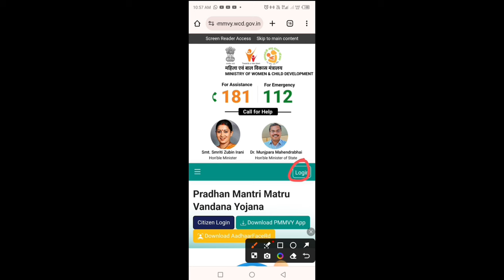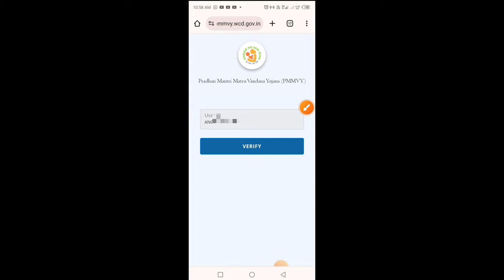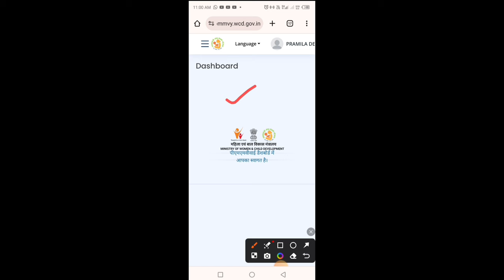PMMVY New Update| verify mobile number|how to verify mobile number pmmvy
pmmvy, pmmvy mobile number verify,
how to verify mobile number in pmmvy,
pmmvy me mobile number verify kaise kare,
pmmvy online registration,
pmmvy form kaise bhare,
pmmvy online registration kaise kare,
pmmvy online registration malayalam,
pmmvy online registration in tamil,
pmmvy status check,
pmmvy ka paisa kaise check kare,
pmmvy form fill up bengali,
pmmvy login id and password kaise banaye,
pmmvy scheme,
pmmvy app,
pmmvy anganwadi form kaise bhare,
pmmvy app kaise use kare,
pmmvy asha login,
pmmvy anganwadi login,
pmmvy aadhaar authentication failed,
pmmvy already registered problem,
pmmvy asha online registration,
pmmvy application,
pmmvy app permission granted problem,
anc date in pmmvy,
apbs pmmvy meaning in tamil,
anganwadi pmmvy,
antenatal checkup date in pmmvy,
about pmmvy scheme,
apply pmmvy,
asha pmmvy,
about pmmvy scheme in telugu,
apbs pmmvy full form,
pmmvy beneficiary status check,
pmmvy beneficiary registration,
pmmvy beneficiary list,
pmmvy benefits in hindi,
pmmvy bangla,
pmmvy balance kaise check kare,
how to register beneficiary in pmmvy online,
how to add bank details in pmmvy,
how to search beneficiary in pmmvy,
how to edit beneficiary in pmmvy,
how to update childbirth and immunization in pmmvy,
pmmvy citizen login malayalam,
pmmvy check status,
pmmvy citizen login

लाइक कीजिए 👍
कमेंट कीजिए...